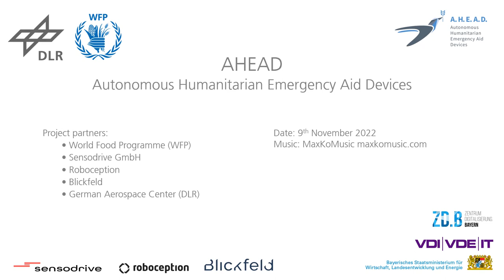Successful Teleoperation of the Sherp-Vehicle (Demonstration of A.H.E.A.D./KI4HE/MAISHU Projects)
Scientists from the Institute of Robotics and Mechatronics and a consortium of other DLR institutes and technology partners are working with the World Food Programme (WFP) to investigate how remote-controlled trucks can be used to safely deliver aid supplies to their destinations. In the future, robot-controlled vehicles will drive along routes that pose great risks for human drivers, for example in the impassable and flood-affected areas of southern Sudan. They will be controlled by telepresence from a safe location. After two years of research, all components of the AHEAD cooperation project were presented for the first time in a successful final exercise overall demonstration on 9 November 2022 at the DLR site in Oberpfaffenhofen.

SHERP vehicles, which the WFP already uses successfully in crisis areas, are off-roaders which can move in any terrain, even in water or swamps, and can overcome climbing obstacles of up to one metre. The vehicle in Oberpfaffenhofen was equipped with several sensors for real-time monitoring of its surroundings and automated for remote control. In order to lose radio contact with the control system in the future, the SHERPs must be able to make safety and emergency stops at any time. To do this, they capture their surroundings with perception sensors, depth cameras stereo cameras and LIDAR systems.